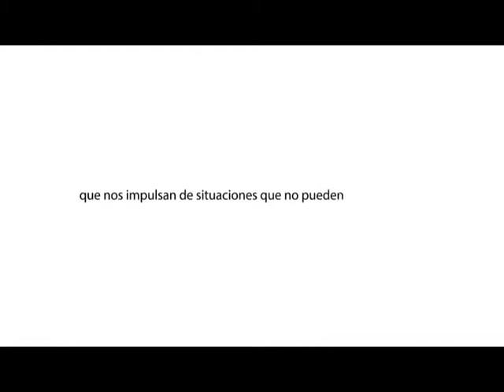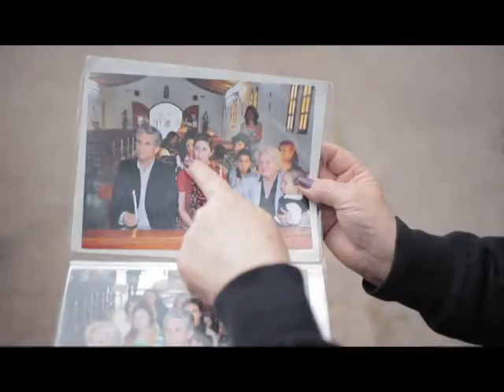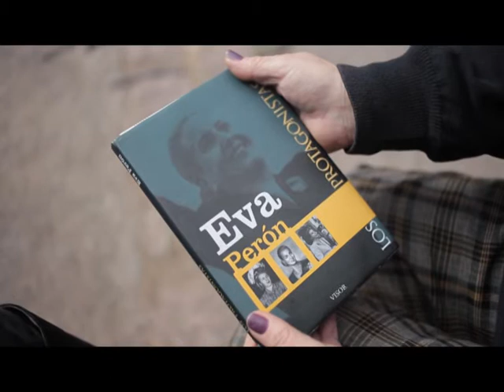Programa: " En tus zapatos " Cecira Mendoza "La vida , la militancia y la libertad" Part.2